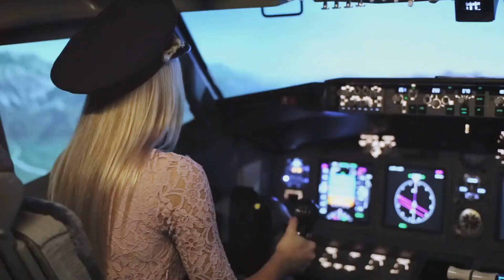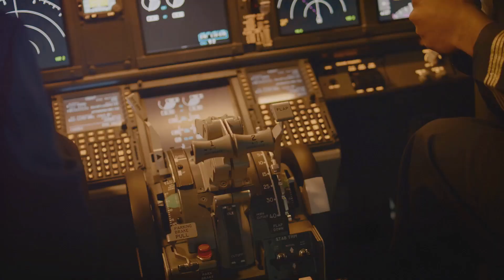The Unstoppable Dreamer: A Journey to Achieve the Impossible. Motivational Story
The Unstoppable Dreamer: A Journey to Achieve the Impossible
Once upon a time, in a small village nestled between tall mountains, there lived a young boy named Ravi. From a young age, Ravi was fascinated by the idea of flying. He would often gaze at the birds in the sky and dream of soaring high above the clouds. However, coming from a poor family, his dream seemed impossible to everyone around him.

Ravi’s father was a farmer, and his mother was a tailor. They worked hard to provide for their family, but there was never any money left over for dreams. Most people in the village believed Ravi’s dreams were foolish. “Flying? That’s for the rich,” they would say. “Stick to the ground, where you belong.”

But Ravi’s heart was set on the skies. He read every book he could find on aviation and planes, studied birds’ wings, and even built a small glider out of scrap materials, crashing it countless times in the fields. Each time he fell, he dusted himself off and tried again, much to the amusement of the villagers who watched him struggle.

One day, while working in the fields, Ravi overheard a group of people talking about a famous pilot, Captain Arjun, who had come to the nearby city for a seminar. Ravi’s heart raced with excitement. He decided he would meet Captain Arjun and learn from him, no matter what it took. But the city was 100 miles away, and Ravi had no money for travel.

Undeterred, Ravi decided to walk. He packed a small bag with some food, water, and a change of clothes, and set off on foot. It took him three days to reach the city. Exhausted but determined, Ravi made his way to the venue where the seminar was being held.

The guards at the entrance laughed when they saw him. “You can’t enter without a ticket,” they said. Ravi had no money to buy one, but he refused to give up. He waited outside the venue, hoping for a chance to see Captain Arjun. Hours passed, and just as the seminar was ending, Ravi spotted the Captain leaving the building. He ran up to him, breathless and nervous, and blurted out, “Sir, I want to learn to fly! Please, just give me one chance.”

The Captain looked at the boy, his clothes dirty from the journey, his eyes shining with determination. He smiled and said, “Meet me tomorrow morning at the airport. If you’re serious, be ready to work hard.”

The next morning, Ravi was there before dawn. Captain Arjun was true to his word and put Ravi to work cleaning the planes, sweeping the hangars, and assisting the mechanics. Days turned into weeks, and Ravi worked tirelessly, always eager to learn more. He never complained, never asked for a break. He absorbed every piece of knowledge he could.

Impressed by his dedication, Captain Arjun began teaching Ravi the basics of flying. Ravi would spend hours in the simulator, practicing and failing, learning from every mistake. He studied late into the night, sacrificing sleep, meals, and any semblance of a social life. Every failure was met with renewed effort, every setback with a determination to try harder.

Years passed, and Ravi’s hard work did not go unnoticed. Captain Arjun helped him secure a scholarship to a prestigious aviation school. Ravi excelled in his studies, fueled by the fire of his dream. After years of relentless effort, Ravi finally earned his pilot’s license. He had achieved what everyone once thought was impossible.

But Ravi didn’t stop there. He went on to become a highly respected pilot, known for his skill and dedication. He flew all over the world, from the deserts of Africa to the icy tundras of the Arctic. Every time he took off, he remembered the boy who dared to dream of flying, the boy who walked 100 miles for a chance, the boy who refused to give up.

The Lesson:
Ravi’s story teaches us that we can achieve anything in life if we have the courage to dream big, the determination to work hard, and the perseverance to never give up, no matter how impossible it may seem. The road to success is often filled with obstacles, but with the right mindset, resilience, and belief in oneself, even the sky is not the limit.

Remember:
Dream Big: Don’t let your circumstances limit your aspirations.
Take Action: Dreams are only dreams until you take steps to make them a reality.
Stay Resilient: Failures and setbacks are part of the journey. Learn from them and keep moving forward.
Believe in Yourself: Your belief in your potential is the most powerful tool you have.
With these principles, you can achieve anything in life. So, what’s your dream?

Achieve the Impossible
Motivational Story
Unstoppable Dreamer